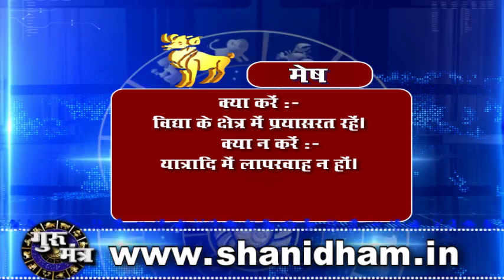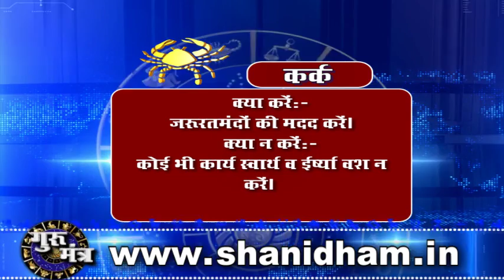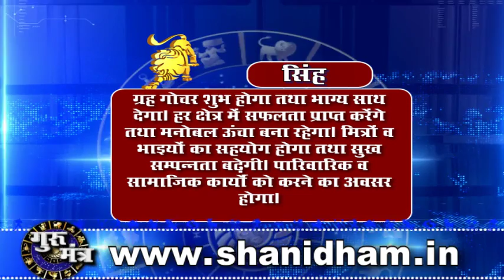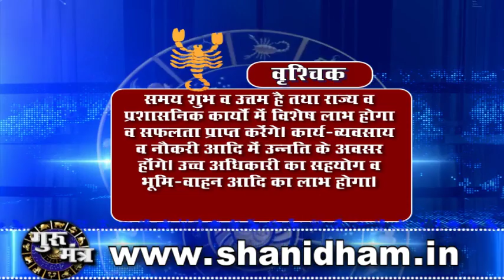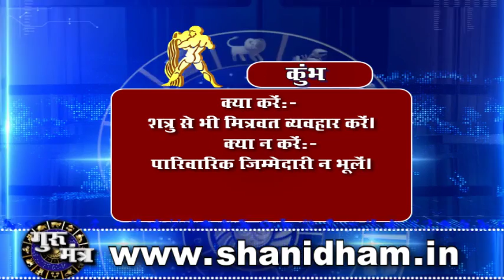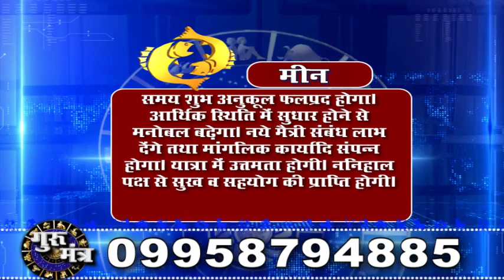Gurumantra 30 August 2019 - Today Horoscope - Success Key - Paramhans Daati Maharaj